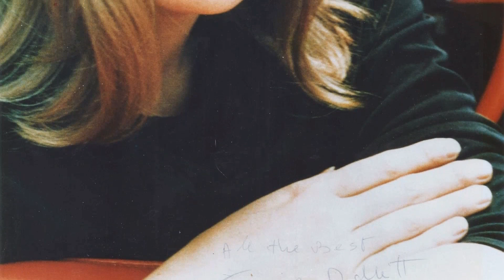Beyond the Surface: Explore the Mysterious and Disturbing Secrets of Goldfinger Movie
Sean Connery as James Bond
Gert Fröbe as Auric Goldfinger
Honor Blackman as Pussy Galore
Shirley Eaton as Jill Masterson
Tania Mallet as Tilly Masterson
Harold Sakata as Oddjob
Bernard Lee as 'M'
Martin Benson as Solo
Cec Linder as Felix Leiter
Austin Willis as Simmons
Lois Maxwell as Moneypenny
Bill Nagy as Midnight
Michael Mellinger as Kisch
Peter Cranwell as Johnny
Nadja Regin as Bonita
Richard Vernon as Colonel Smithers
Burt Kwouk as Mr. Ling
Desmond Llewelyn as 'Q'
Mai Ling as Mei-Lei
Varley Thomas as Swiss Gatekeeper